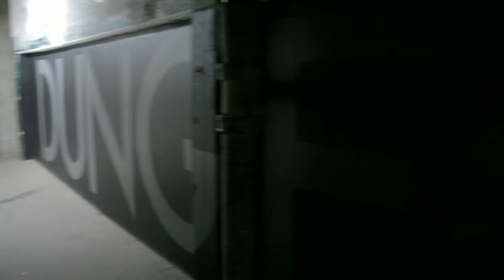DUNGEON BEACH RADIO INTERVIEW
Reem Cassanova gets interviewed by Yams at dundeon beach radio